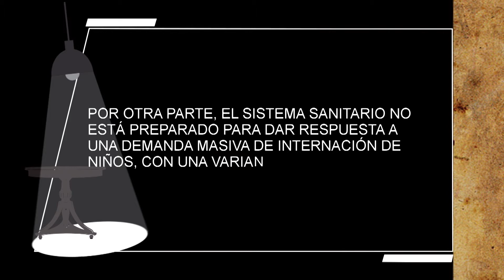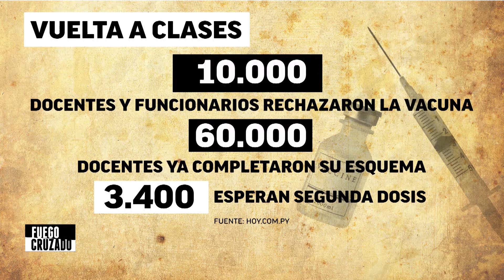Fuego Cruzado - Alcira Sosa, Viceministra de Educación Básica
Los más vulnerables ante una tercera ola de COVID-19 serían los niños y maestros no inmunizados, que vuelven el día de hoy a clases presenciales. El retorno seguro no parece ser posible por la carencia de insumos de bioseguridad, lo cual es aún más preocupante por el alto riesgo de transmisión de la nueva variante. ¿Es prudente mandar a los niños a las escuelas? ¿Existe otra alternativa? 📝😷